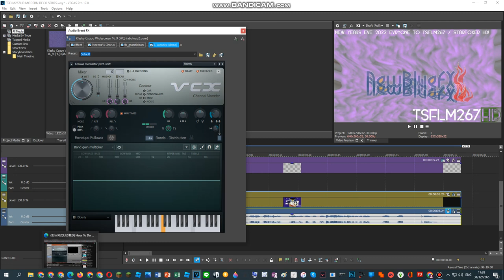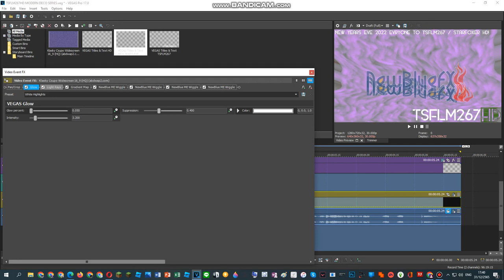How To Do Make Some BSV3 / SPUV2 Combo